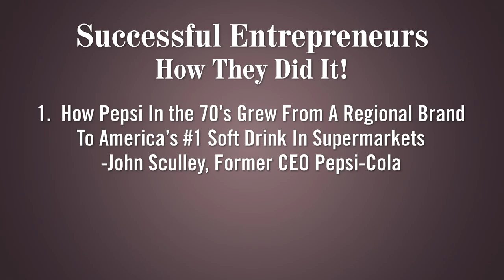How “The Pepsi Challenge” Disrupted Coke’s Dominance